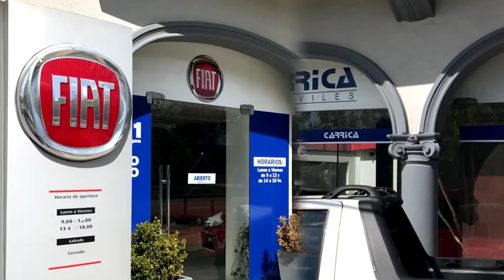Mathías Pintos: "En el arranque iría la Tercera División"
Mathías Pintos se incorporará la Tercera División de Peñarol en busca de minutos, que no los iba a tener en Liverpool. “Es un acuerdo por tres años y un porcentaje dividido", contó el lateral izquierdo, de 19 años.